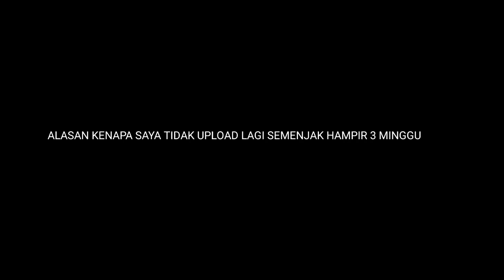alasan kenapa jarang upload BAHASA INDONESIA